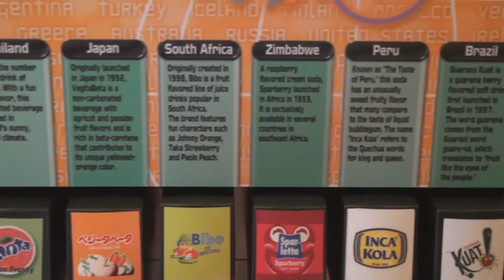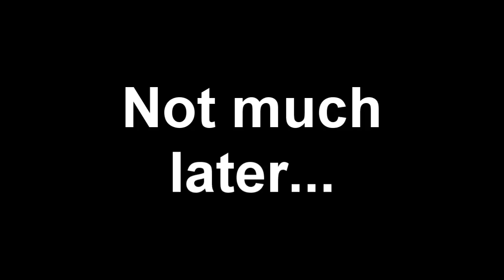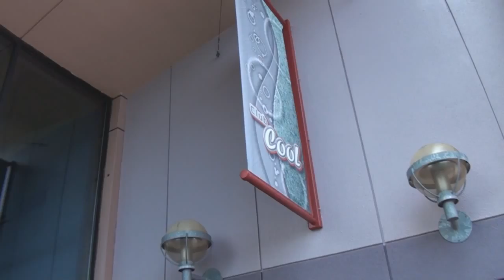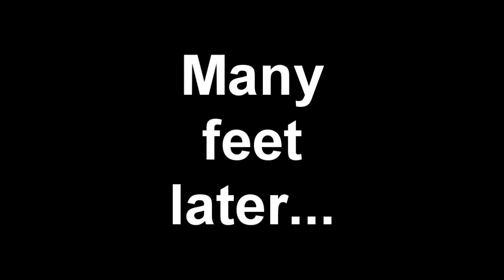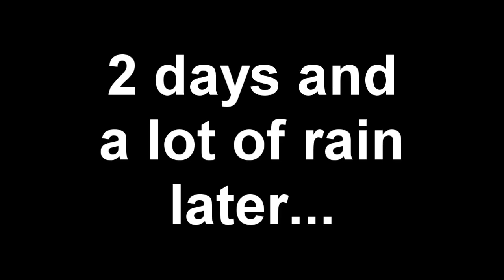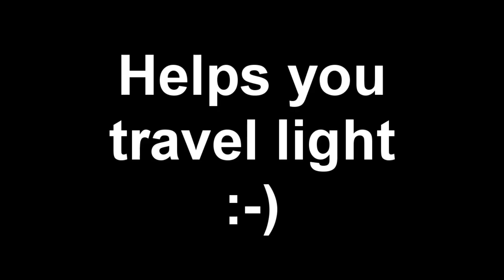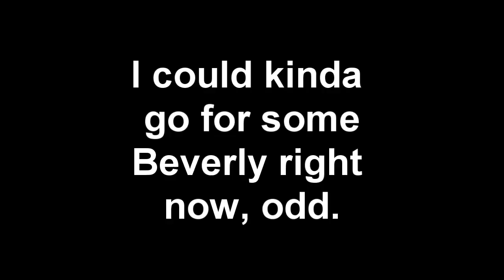Club Cool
One of my favorite places to visit while in Epcot.